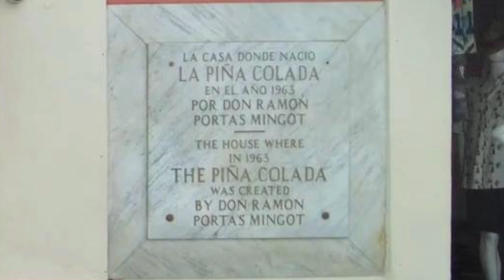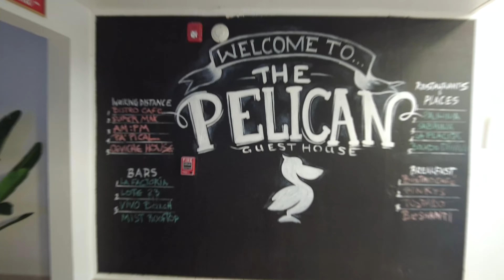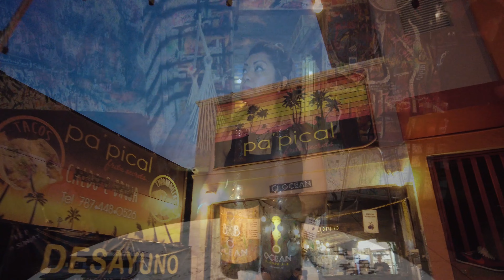Descubriendo PUERTO RICO 2022 (Pt. 1)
Hola amigos, les compartimos la primer parte de nuestro viaje a Puerto Rico! En este video visitamos el Viejo San Juan, uno de los pueblos más antiguos de la isla.

Visitamos el Restaurante Barrachina lugar del nacimiento de la piña colada.

Ademas, conocimos la ruta de chinchorreo en Piñones donde disfrutamos de la mejor comida típica puertorriqueña. Acompáñanos!!!

0:00 Introduction
0:30 FORTALEZA SUITES
1:12 RESTAURANT RAÍCES
2:28 CAFÉ CUATRO SOMBRAS
3:31 FUENTE RAICES
4:57 RESTAURANT BARRACHINA
6:43 THE PELICAN GUEST HOUSE
9:51 PIÑONES